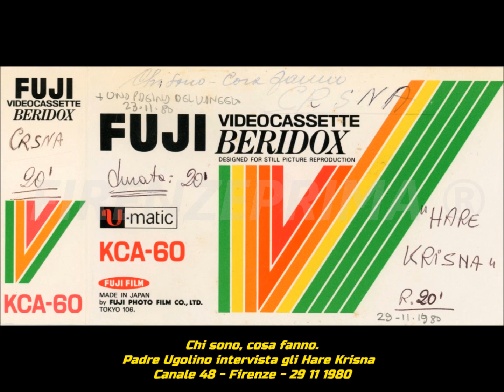Chi sono, cosa fanno. Padre Ugolino intervista gli Hare Krishna - Canale 48 - 29 11 1980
Chi sono, cosa fanno è stato programma di interviste ad esponenti nel panorama politico sociale italiano condotto da Padre Ugolino Vagnuzzi.  In questa puntata vengono intervistati gli Hare Krishna. Canale 48 - Firenze - 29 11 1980.  Tratto dagli archivi di Mauro Montagni. Non esiste in rete nessun video identico, se non copiato da questo.  Riversamento e digitalizzazione Dr. Fernando Menichini.   Non pubblicate materiale del mio canale senza la mia autorizzazione. Se avete da fare dei reclami prima di far partire l'azione  sanzionatoria (che a voi non porta nessun vantaggio) contattatemi,  anche perchè si tratta di materiale introvabile del quale ho fatto la digitalizzazione da nastro master originale che comunque non è in vostro possesso.